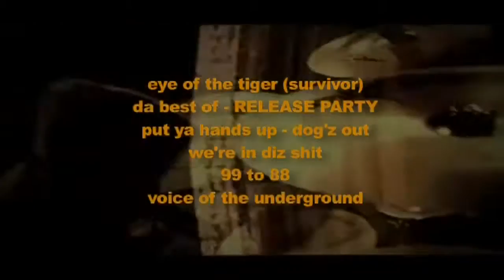Inne granie: Hope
W nowej serii Lech TV przedstawiamy muzyków z herbem Kolejorza na piersi! W pierwszym odcinku mocne uderzenie - poznański zespół Hope!